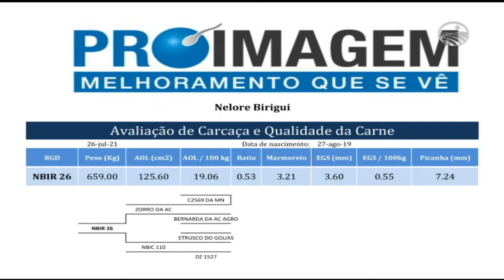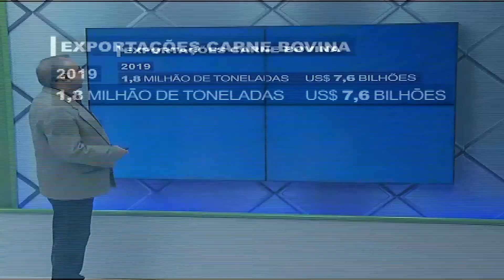Programa Mais Pecuária | 12/08/2021